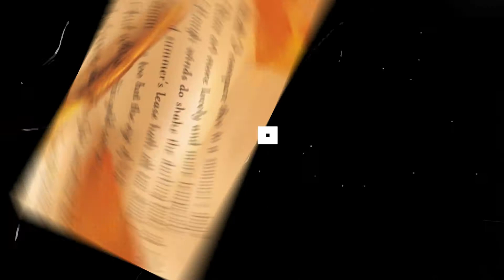Multimedia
Grade 12 Ruby